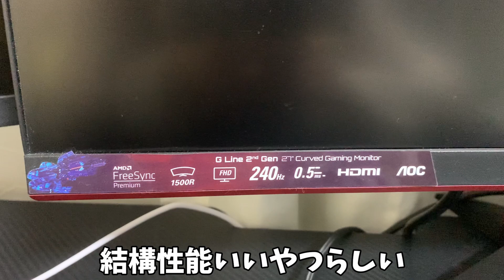【むちちゃん】はじめての機材紹介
特典➡①可愛いスタンプを使用できます！
②毎月更新！顔出しコスプレ写真が見れます！

見てくれてありがとうございます.ᐟ

FREE BGM↓
✔︎DOVA-SYNDROMEより
FREE SE↓
✔︎効果音ラボ